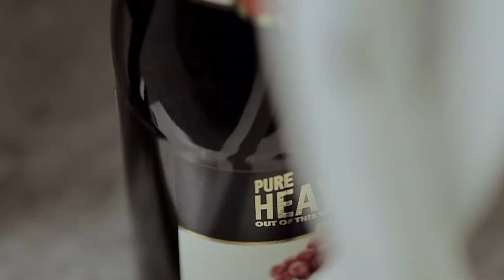BETROTHAL OF MARIYA & SABINT FROM LAPIDOS FRAMES